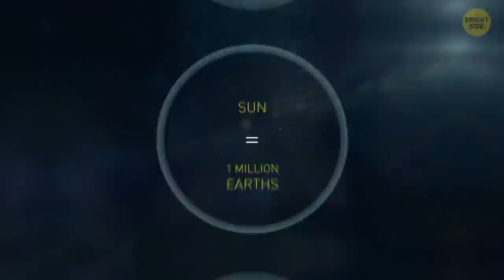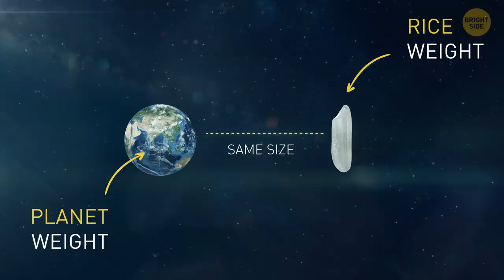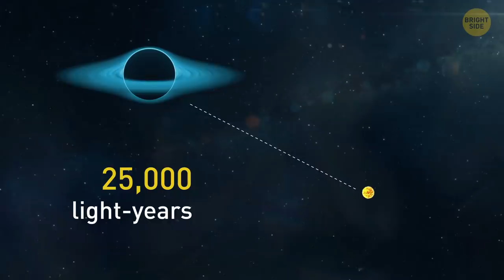Astronomers Just Saw the Biggest Boom Since the Big Bang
It was an epic space explosion that made scientists’ hair stand on end when they discovered it in February 2020! Its size and power are enormous even by cosmic standards… It’d take 2.6 billion years to get to where this explosion occurred in space. And here’s the real kicker: this burst lasted 100 million years! That’s from today’s digital world with smartphones and self-driving cars all the way back to dinosaur times!

So what set off this space boom of epic proportions? A black hole, what else! This monster swallowed so much substance that it choked and shot out a bunch of plasma beams. They cut through space and formed a cosmic wasteland all around the site! It was thought to be the biggest explosion in the universe. But sooner or later, every record gets broken! So, here's a new portion of the most incredible, awe-inspiring, and unbelievable facts about space.